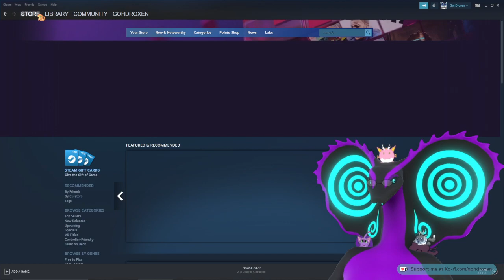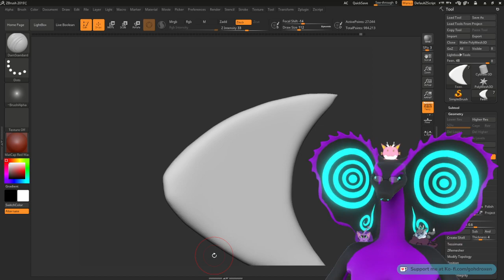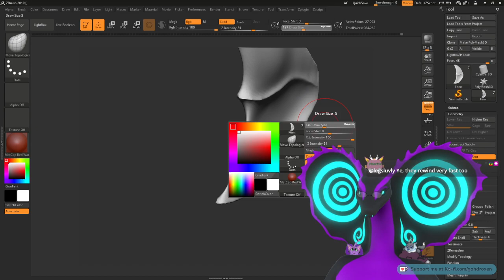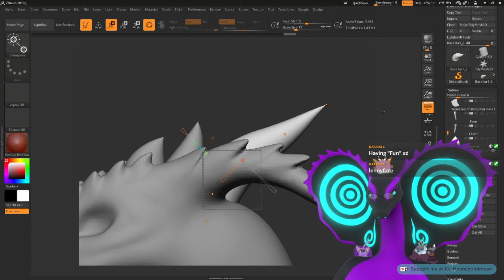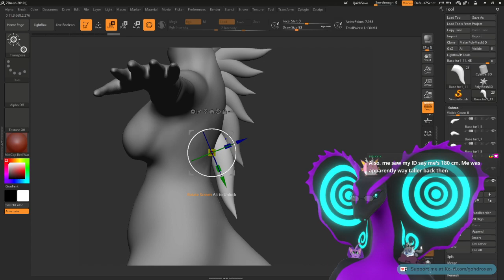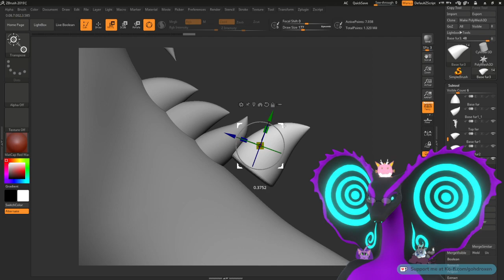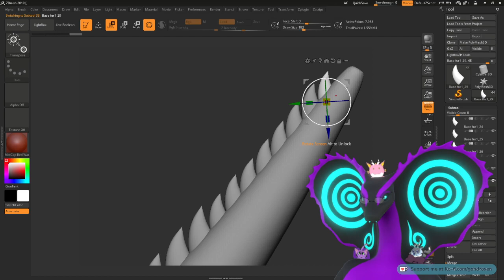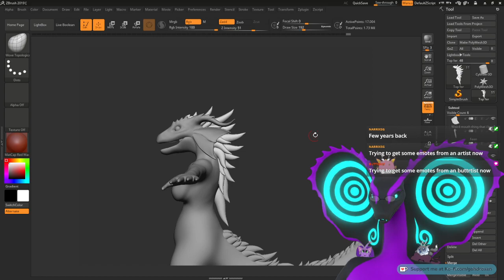God fur is so satisfying to work on istg | Droxen does art VOD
I love snek with glasses btw :)